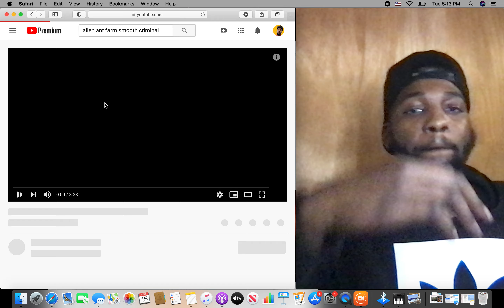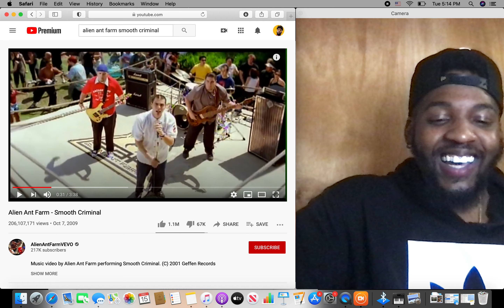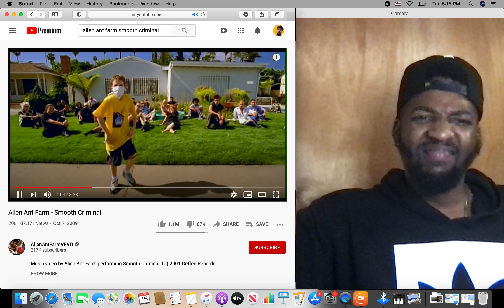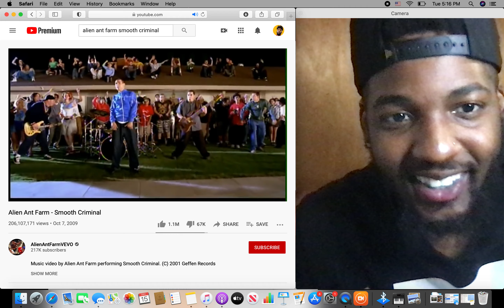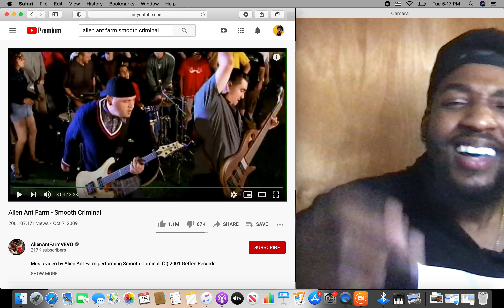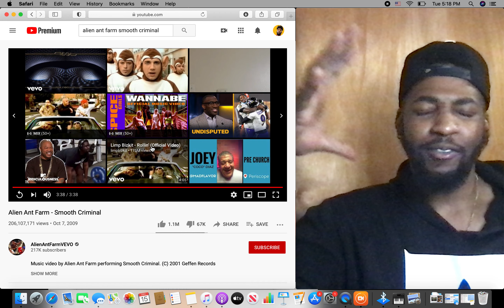Alien Ant Farm - Smooth Criminal Reaction